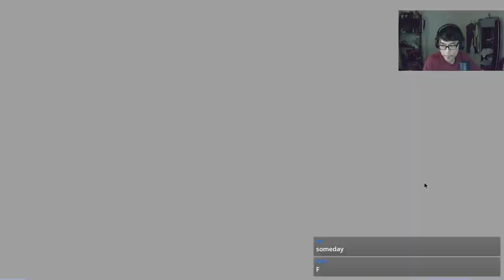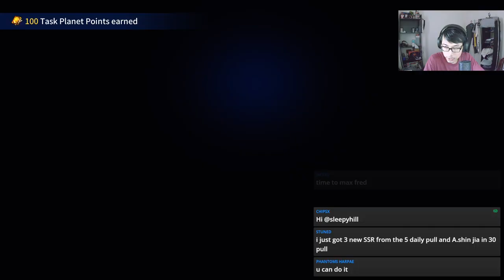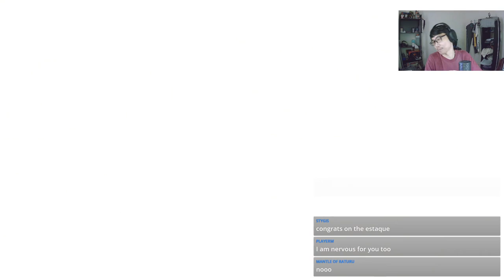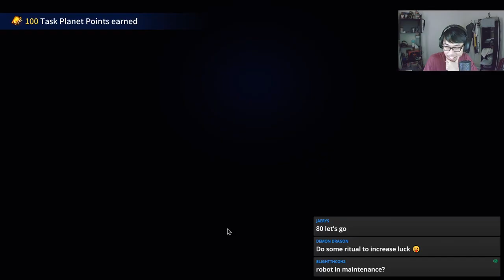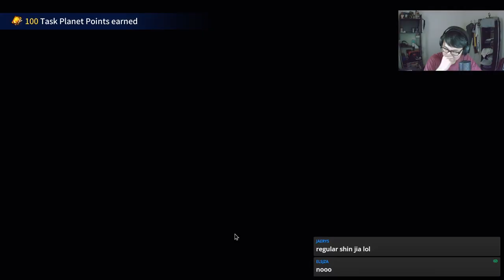A.SHIN JIA PULLS BUT ONLY THE WHALES GOT HER?!? | CounterSide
Awakened Shin Jia pulls!